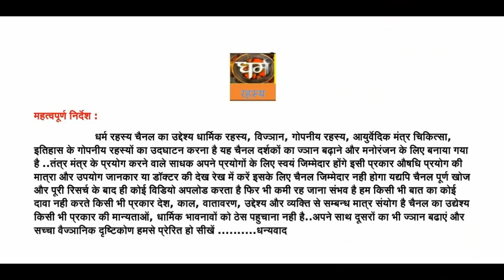योगिनीपुर की महायोगिनी मठ कथा भाग 4